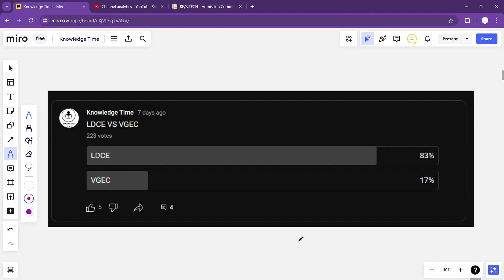POLL RESULT : LDCE VS VGEC : BEST GOVERNMENT ENGINEERING COLLEGE